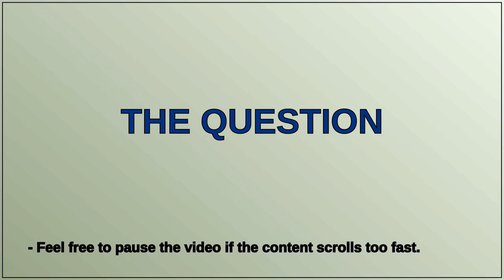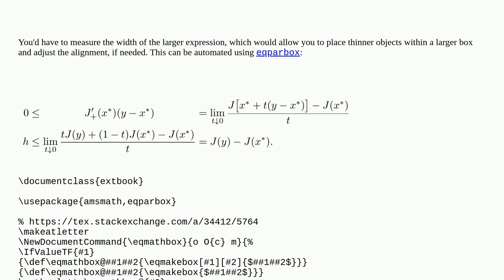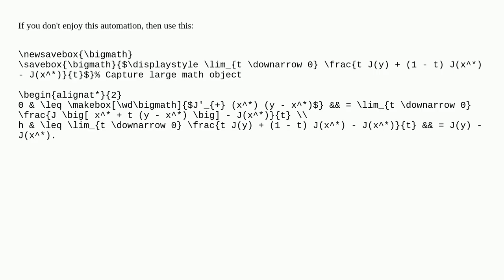Tex: Center an expression between two signs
Center an expression between two signs

A special thanks goes out to the community

  equations alignat align